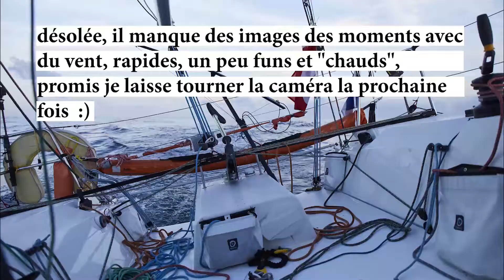Mini 6.50 - 1ère course en solo - Trophée MAP 2018 !!!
On est partis prudents et derniers, on a attaqué ! Alors on termine milieu de flotte ce qui n 'est pas si mal pour une toute première.
Fou, de courir tout seul sur son petit bateau, en flotte avec 70 autres c'est vraiment beau et fou.

projet beau et fou